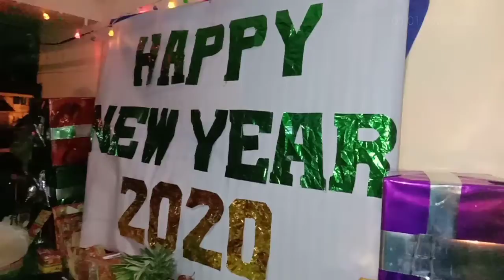NEW YEAR 2020 SIMPLE CELEBRATION with Family / NEW YEAR SA GENSAN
Nahalungkat ko lang, late na masyado.